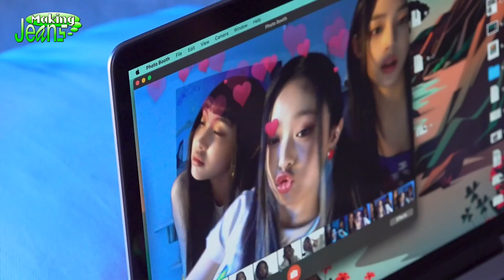rating new jeans' hype boy outfits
HELLO! for today’s video we're doing the 2nd part of my mini new jean series. in this instance we have the outfits the girls wore for hype boy, and my personal favorite era from them. I'll soon be posting a video with the hurt and cookie outfits,  I had so much fun doing this and I  hope you enjoy the video! :)

hype boy stage mix:

Intro 0:00
Disclaimer 0:36
Music Show Outfits 1:01
Special Performance Outfit 8:26
MV Outfits 9:54
Solo Outfits 16:08
Final Thoughts 17:45
Outro 18:43